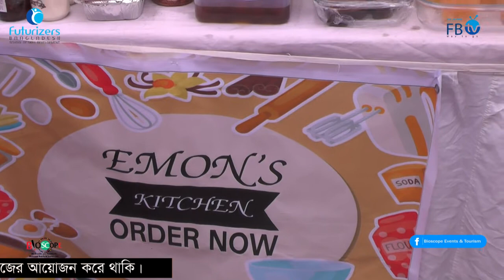স্টল মালিকদের অনুভুতি | ৩দিন ব্যাপি নারী উদ্যোক্তা মেলা | Grand Opening WEB Fair | Bioscope Events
Bioscope Events & Tourism Limited  একটি ইভেন্ট ম্যানেজমেন্ট এবং ট্যুরিজম কোম্পানি। আমরা সব চাইতে কম খরচে  ভালো মানের ইভেন্ট পরিচালনা এবং দেশে বিদেশে টুর প্যাকেজের আয়োজন করে থাকি । আপনি চাইলে আমাদের একটি সুযোগ দিয়ে দেখতে পারেন, আমরা আপনার কাজের ১০০% সন্তুষ্টি দিতে বদ্ধপরিকর।
গায়ে হলুদ, বিয়ে, জন্মদিন, সভা,সেমিনার,সিম্পোজিয়াম, ট্যুর,পিকনিক, ইত্যাদি অনুষ্ঠানে অত্যান্ত দক্ষতার সাথে যত্ন করে ক্রিয়েটিভ ভাবে ভিডিও করে নামকরা এডিটর প্যানেলের মাধ্যমে ডেলিভারি দিয়ে থাকি ও নাম কতা প্রফেশনাল ফটোগ্রাফার দিয়ে স্টিল ছবি তোলে থাকি।
🔴 ইভেন্ট এক্টিভেশন
🔴 ফ্যামিলি পিকনিক
🔴 সামাজিক উৎসব
🔴 পাবলিক কিংবা প্রাইভেট ইভেন্ট
🔴 RAG ডে
🔴 টুর্নামেন্ট
🔴 রিইউনিয়ন
🔴 স্কুল-কলেজ-ভার্সিটির প্রোগ্রাম
🔴 সামাজিক অনুষ্ঠান
🔴 সভা সমাবেশ
🔴 কর্পোরেট ইভেন্টস
🔴 জব ফেয়ার & বুক ফেয়ার
🔴 সেমিনার & কনফারেন্স
🔴 ফটোগ্রাফি & ভিডিওগ্রাফি
🔴 সাউন্ড & লাইটিং
🔴 প্রমো ভিডিও ম্যাকিং
🔴 প্রজেক্টের & পর্দা
✅ চাবির রিং
✅ ডায়েরি
✅ ক্যালেন্ডার
✅ ক্রেস্ট
✅ দেওয়াল ঘড়ি
✅ টিশার্ট,
✅ জার্সি,
✅ ট্রাউজার,
✅ শর্টস,
✅ ক্যাপ,
✅ স্পোর্টস জ্যাকেট,
৪র্থ তলা
ঢাকা বিজ্ঞান কলেজ ক্যাম্পাস
২৬৩ মালিবাগ মোড়
ঢাকা ১২১৭